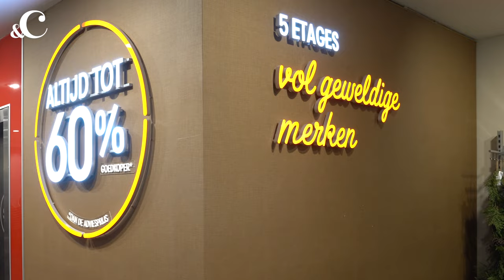Be like Bobbie Bodt en scoor de beste cadeaus voor de feestdagen - &C TK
Of je het hele jaar nou al hartstikke attent bent geweest óf met de feestdagen wat goed te maken hebt: met goede cadeaus scoor je altijd. Tenminste, als je weet wáár je die moet scoren. Nou, hebben wij even een gouden tip voor je. Scoor je cadeaus bij warenhuis TK Maxx en je wordt gegarandeerd de gifting hero van deze feestdagen. YouTubester Bobbie Bodt laat zien hoe je dat doet, zonder dat je portemonnee heel hard gaat protesteren.

Camera: Sanne Bakker & Lisanne Tinga
Montage: Sanne Bakker